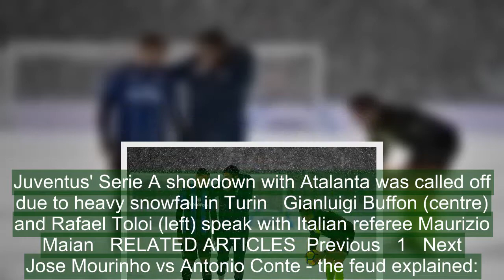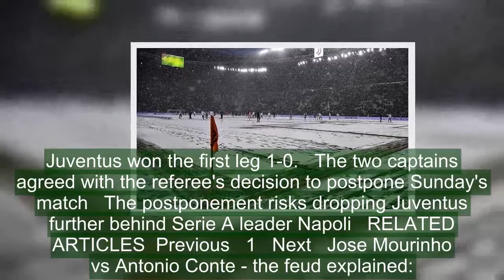Juventus clash with Atalanta called off after heavy snow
Snowfall has led to the postponement of the Serie A clash between six-time defending champions Juventus and Atalanta.Fans filled the Allianz Stadium in northern Italy shortly before the scheduled 5pm kick-off on Sunday but the game was quickly called off with snow covering the pitch.Juventus captain Gianluigi Buffon and Atalanta counterpart Rafael Toloi appeared to agree with the decision.   Juventus' Serie A showdown with Atalanta was called off due to heavy snowfall in Turin   Gianluigi Buffon (centre) and Rafael Toloi (left) speak with Italian referee Maurizio Maian   RELATED ARTICLES  Previous   1   Next   Jose Mourinho vs Antonio Conte - the feud explained:...  Manchester United 'eye Lazio's Sergej Milinkovic-Savic' as...  Share this article   Share   The league did not immediately announce a new date for the match, but it likely won't be played until after Juventus' Champions League second-leg game at Tottenham on March 7. The first leg ended 2-2.The postponement risks dropping Juventus further behind Serie A leader Napoli, which plays at Cagliari on Monday. Napoli is one point ahead of Juventus and both sides have won nine in a row.Juventus and Atalanta are also scheduled to play Wednesday at the same stadium in Turin in the second leg of the Italian Cup semi-final. Juventus won the first leg 1-0.   The two captains agreed with the referee's decision to postpone Sunday's match   The postponement risks dropping Juventus further behind Serie A leader Napoli   RELATED ARTICLES  Previous   1   Next   Jose Mourinho vs Antonio Conte - the feud explained:...  Manchester United 'eye Lazio's Sergej Milinkovic-Savic' as...  Share this article   Share